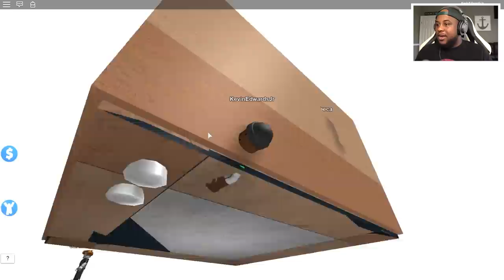ROBLOX CRAZY ELEVATOR